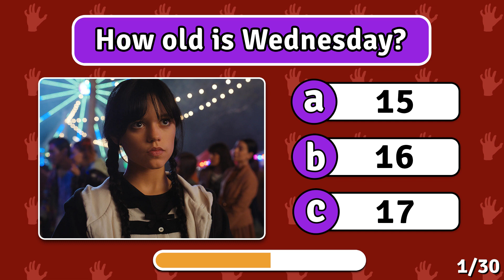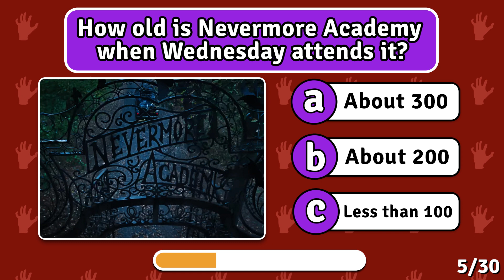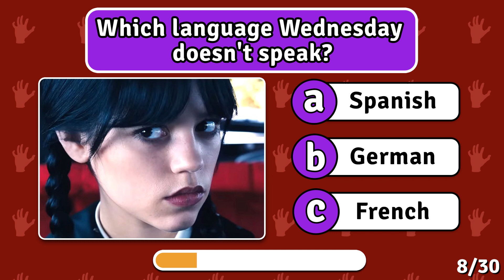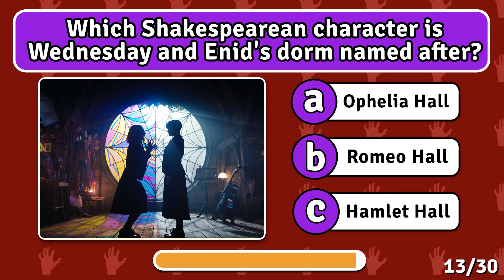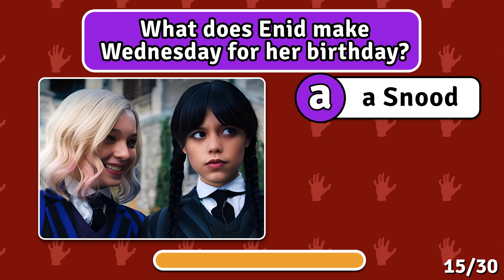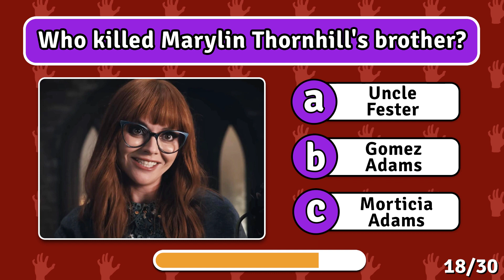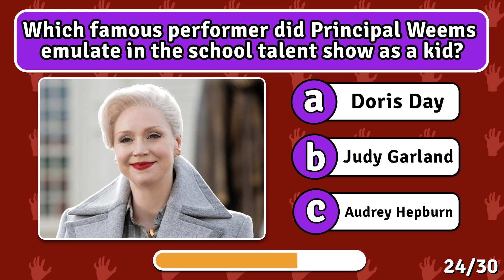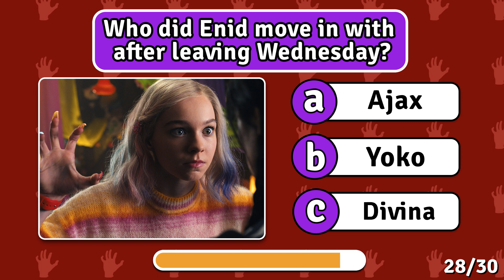90% Fail This Wednesday Quiz!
Can you Finish this Wednesday Quiz with 100% of Correct Answers? Some of them are easy, but there are tough ones as well!